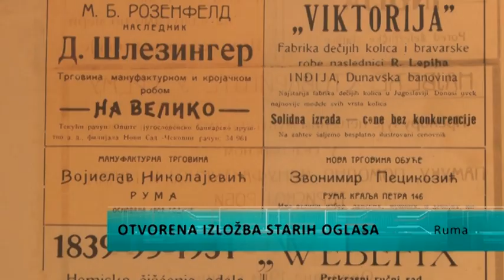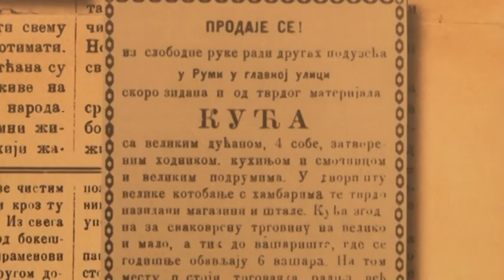Otvorena izložba "Rumski novinski oglasi u prošlosti"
U Kulturnom centru “Brana Crnčević” otvorena je izložba "Rumski novinski oglasi u prošlosti" autora Đorđa Boškovića muzejskog savetnika i istoričara. Izložba koja otkriva još jedan segment prošlosti Rume biće dostupna posetiocima naredne dve nedelje. Otvaranju izložbe prisustvovala je i predsednica Opštine Ruma